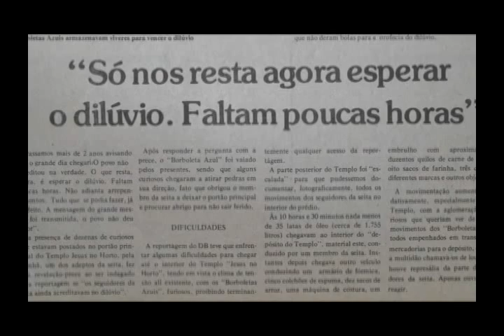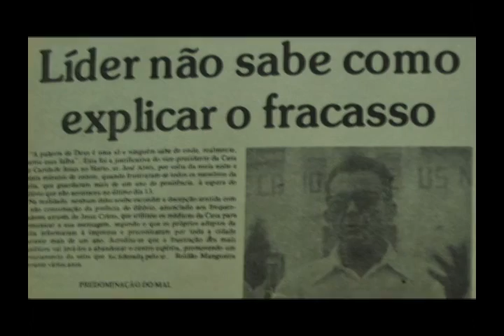Intervenção Açude Velho